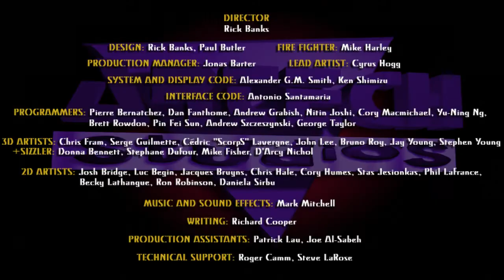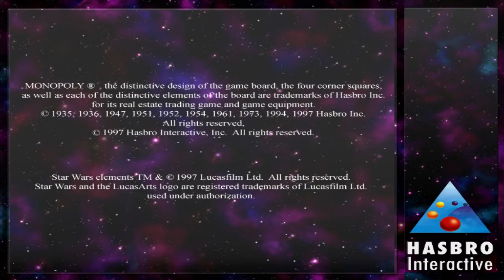Star Wars: Monopoly (CD-ROM, 1997) - Longplay, Part 1: AI vs AI (No Commentary)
1997 saw the release of the Star Wars Trilogy Special Edition, and as such, lots of tie-in products were created to help market it; a special version of Monopoly being one such product. Presented here is a full playthrough of the CD-ROM version of that game, complete with Anthony Daniels reprising his role (albeit voice only) of C-3PO. The IMDB page for the game also lists Dave Prowse and James Earl Jones in the credits, although they do not appear to have recorded any original content.

In this first part the AI is battling against itself. This appears to mean that the trading screen is difficult to follow, presumably only appearing to the 'players' concerned. In the second part I will use the characters unused in this video (Stormtrooper and Chewbacca) and play myself. In the third part I will briefly summarise the game and its content.

Game played on Windows 10 PC direct from disc and captured using the Elgato Game Capture HD60.